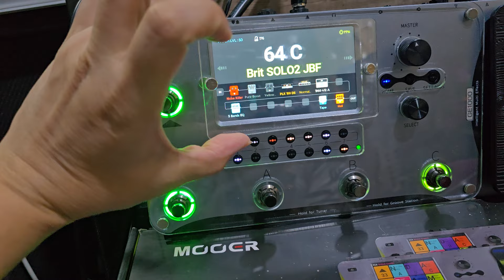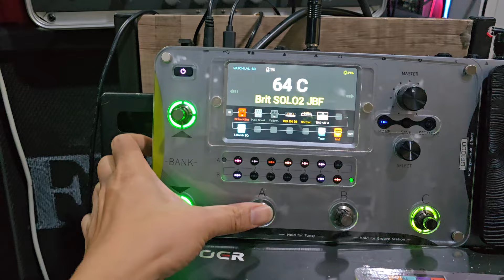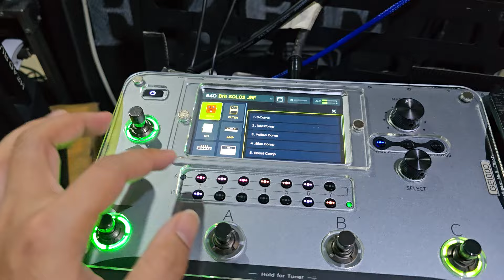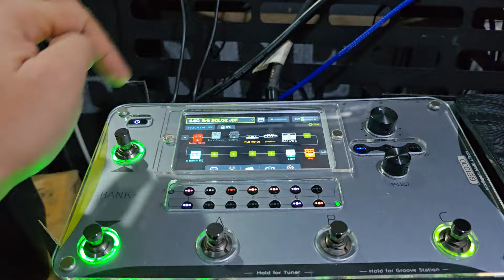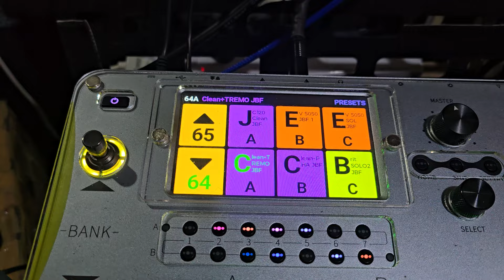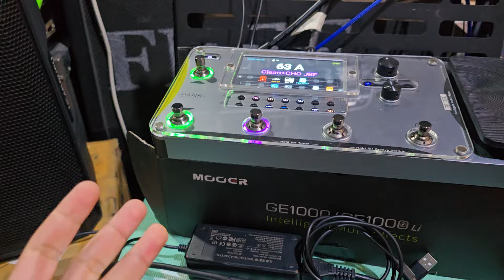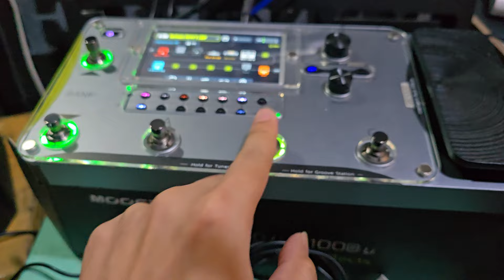MOOER GE-1000 FM9 Turbo MARK II รีวิวสินค้าร้าน JUMBOH GUITAR FIRE รังสิตคลอง 1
Effect MOOER GE-1000 พร้อมกับไฟเบอร์กันหน้าจอลาย คุ้มมากๆ
จัดสดเพียง 14,999-. แลกเทิร์นได้ด้วยจ้ะ
อัพเดท Firmware ให้ใหม่ตั้งเสียงให้พร้อมเล่นพร้อมลุย
รีวิวเสียง